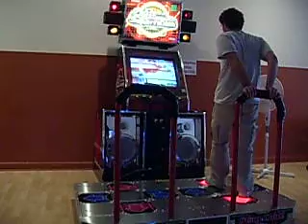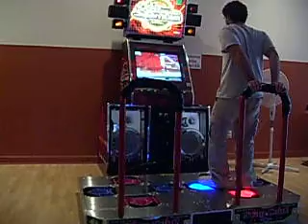DDR Jonathon Tomorrow Perfume Expert SDG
This is the brand new Supernova machine located at:
Fanfare Arcade
I was told I could get videos there but to be sure I tell where the machine is at and everything when I do =) (more)